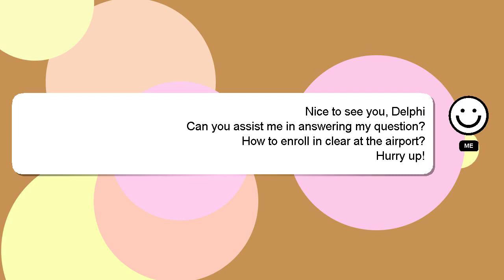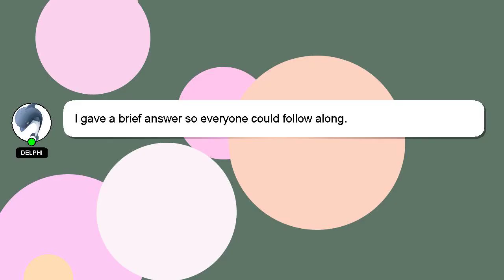How to enroll in clear at the airport?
A brief presentation of myself, Hi, my name is Delphi, nice to meet you. I am willing to help you find the solutions to your questions. - How to enroll in clear at the airport?

Your answer will be recognized and valued, and I will 'heart' it to show my appreciation.

*2 What we are experimenting :*